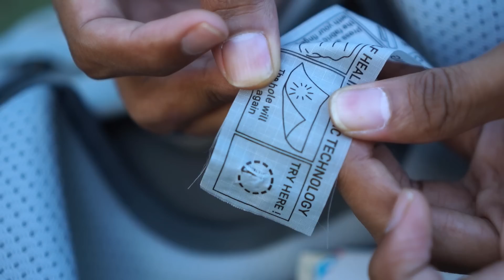REVIEW EIGER HIKEHOVER 45 LITER !!! TAS GUNUNG EIGER YANG ULTRALIGHT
LINK PEMBELIAN

EIGER HIKEOVER 45 LITER

LINK PEMBELIAN KAOS DAN TOPI